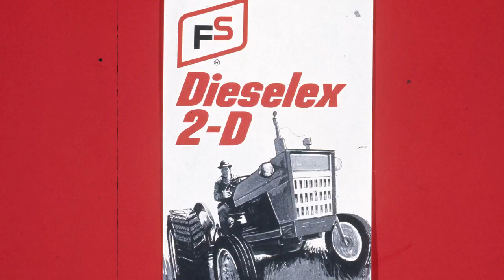Rail Crossings Reopen; Discussing Basis and Carry Into 2024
Grain and livestock markets on Friday were mostly higher to head into the Christmas holiday weekend. We also saw the rail crossings on the U.S. and Mexico border reopened on Friday afternoon and that was one issue that had been a talking point in a quiet week of trade. We discuss the market action heading into the holidays with Kristi Van Ahn-Kjeseth from Van Ahn & Company on today's show.